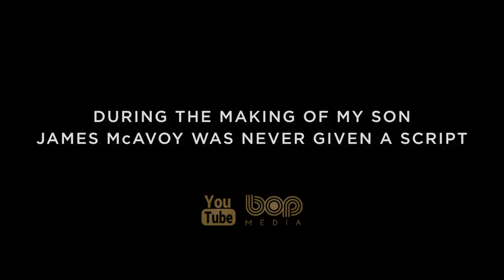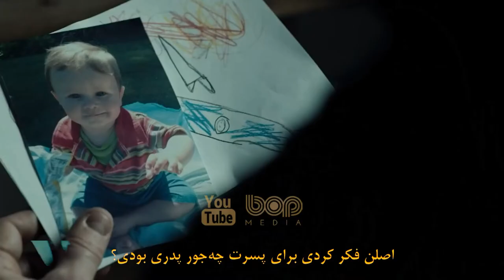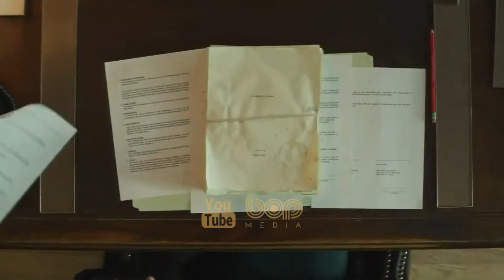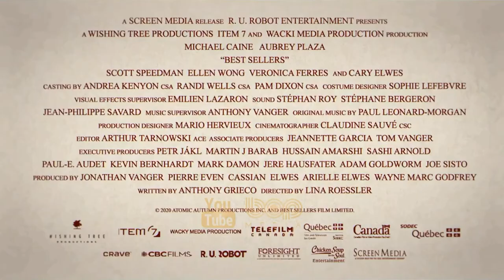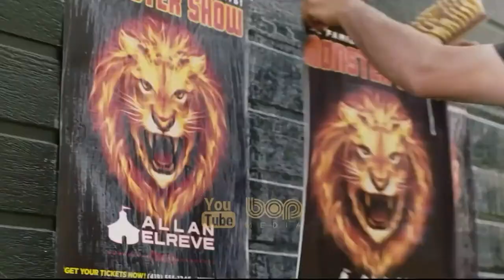فیلم سینمایی درام جنایی هیجان انگیز پسر من ۲۰۲۱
فیلم سینمایی پسرم ۲۰۲۱

ادموند موری در کوهنوردی در قلب ارتفاعات، تماسی از همسر سابق خود دریافت می کند. پسر 7 ساله آنها در اردوگاه مفقود شده است. به زودی مشخص می شود که کودک ربوده شده و والدین از این اتفاق بشدت ناامید می شوند.

فیلم my son 2021

فیلم پسرم ۲۰۲۱